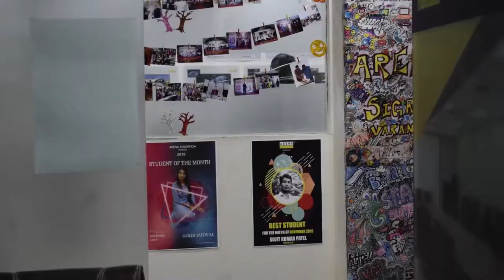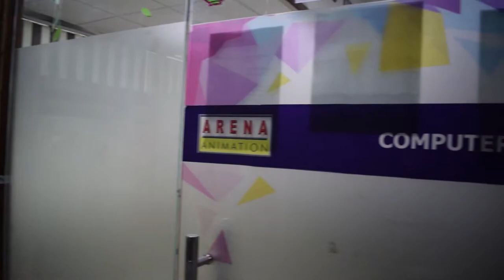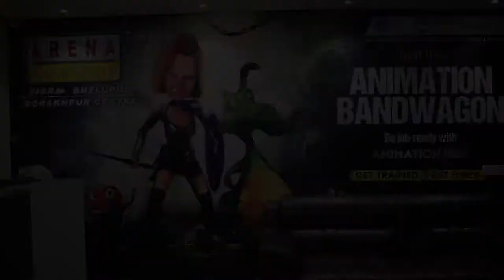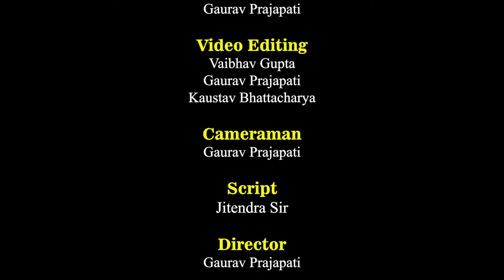Arena Animation Documentary